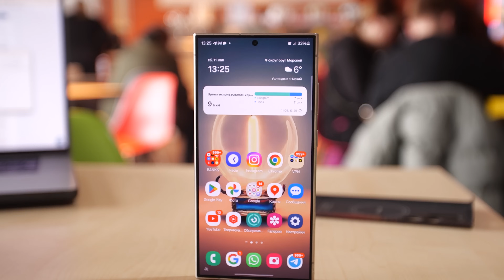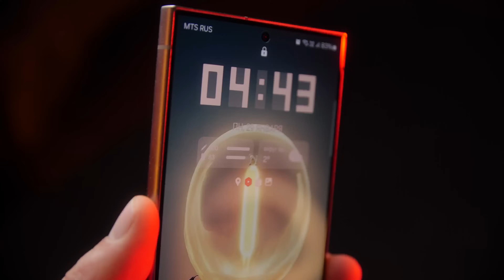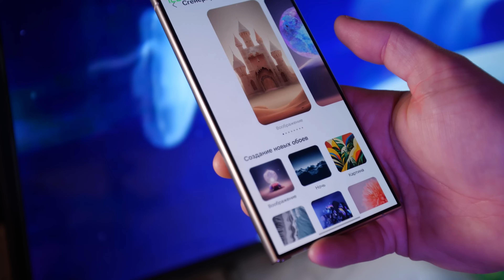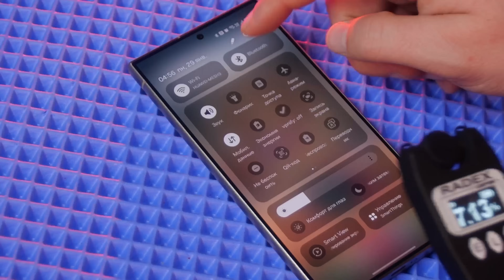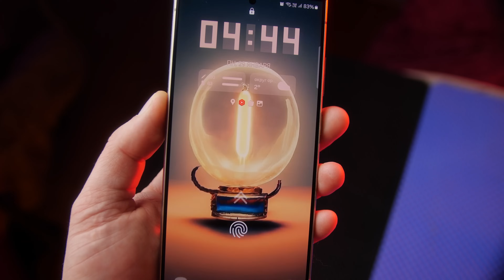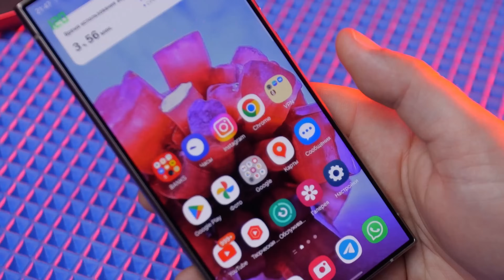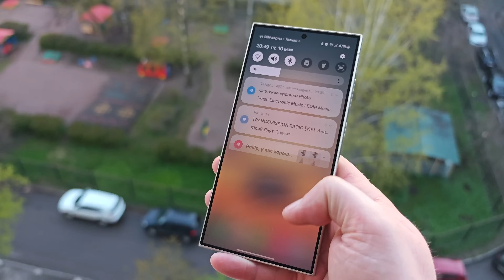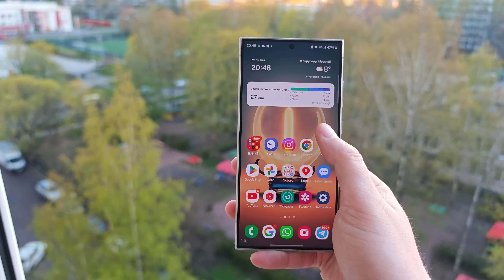3 МЕСЯЦА с GALAXY S24 ULTRA. Самый ВЫГОДНЫЙ Флагман на SNAPDRAGON 8 GEN 3